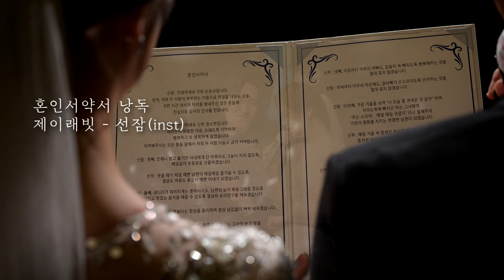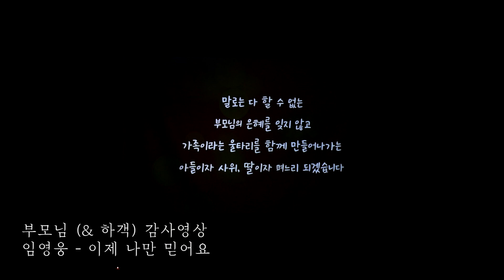[결혼식] 웨딩BGM 추천 ! / 본식스냅 구경 하실래요? / 페르소나스냅 (쏘요미웨딩로그)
안녕하세요 허니쏘입니다 :D

결혼식날 사용한 웨딩BGM 공유 및 추천드려요 ~
덤으로(?) 본식스냅 사진도 함께 보고 가시죠 !!

이 영상을 마지막으로, 쏘요미웨딩로그 결혼식 시리즈는 진짜진짜 끝이납니당!!
영상 업로드는 끝이 나지만 결혼준비 영상부터 결혼식 관련 영상들까지
생각날때, 도움이 필요할 때 한번씩 보러오세요 ^ㅁ^

* 타임라인 *
0:00 시작
0:15 식전 안내 / 레드벨벳
0:44 양가 부모님 입장, 화촉점화 / 10월의 어느 멋진 날에(Violin Ver.)
1:26 신랑신부 동시 입장 / 아이유
1:48 신랑 신부 맞절 / 태연
2:06 혼인서약서 낭독 / 제이래빗
2:42 예물반지 교환 / 크러쉬
3:00 성혼선언 / 제이래빗 - If you love me
3:19 감사영상 / 임영웅
3:59 셀프축가 듀엣축가 / 양요섭
4:19 신부축무 서프라이즈 / 브라운아이드걸스
4:43 부모님 하객 인사 / 아이유
5:19 결혼식 행진 / 멜로망스